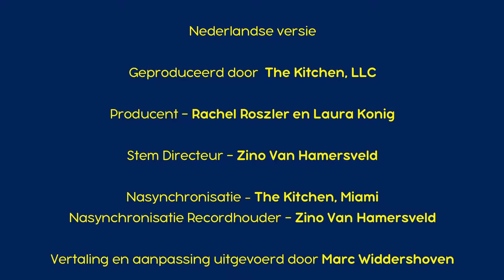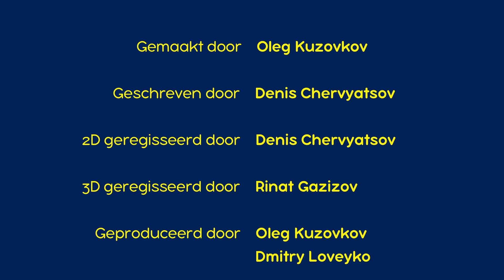Masha's spookverhalen👻🏘Het beangstigende verhaal over een poesje🐈‍⬛ Aflevering 4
🐈‍⬛Het beangstigende verhaal over een poesje dat verdwaalt en weer wordt teruggevonden 🏘
Net als alle andere kinderen was Masha bang om verloren te gaan totdat ze een verhaal hoorde over een kitten. Hij was maar een kitten, maar met een bijzonder kenmerk-hij kon buiten niet overleven zonder verloren te zijn. Dus jaagde hij eens een bol garen de straat op, en was zo druk aan het spelen, dat hij niet merkte dat hij verdwaalde! Hij was doodsbang voor een vreemde omgeving en kon zijn weg naar huis niet vinden! Het arme kitten had niet op straat kunnen blijven als hij geen postduif had ontmoet die zijn mooie eigenaar vond. Masha besluit dit verhaal door ons te vertellen: "als je verdwaalt-geen paniek! Onthoud uw adres of telefoonnummer en wees niet verlegen om volwassenen te bellen voor hulp!”